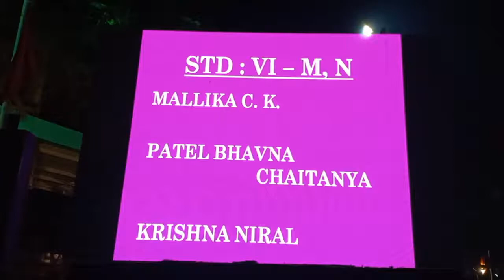Metas adventist school